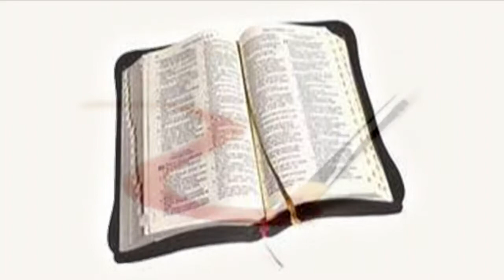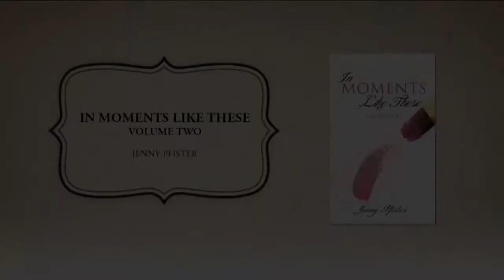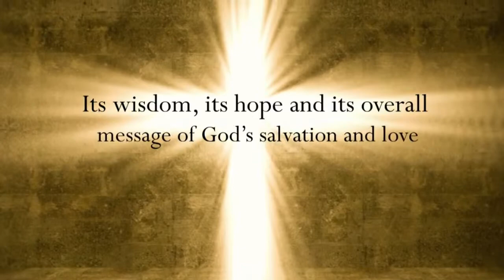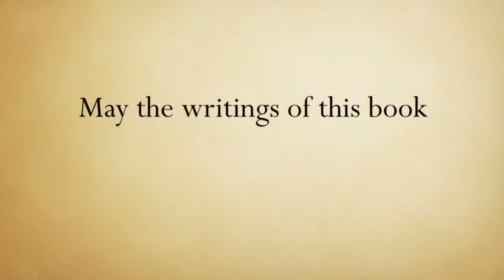One Brushstroke at a Time - Jenny Pfister - Episode Title "Tongue Lashing"